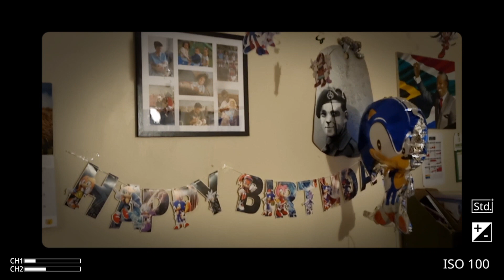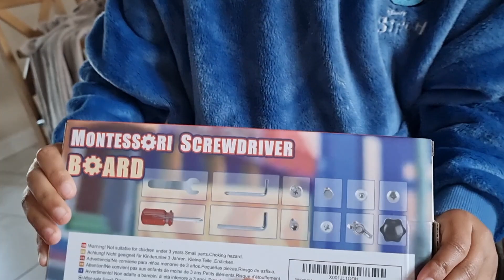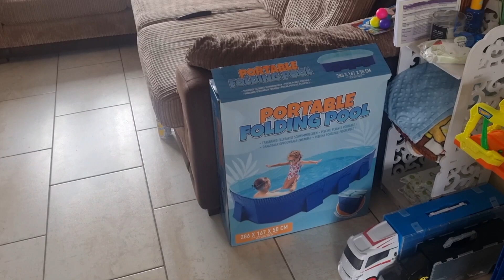Noahs 4th birthday | 2024